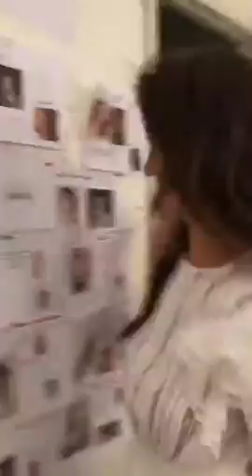zaira nara~ photo session 1